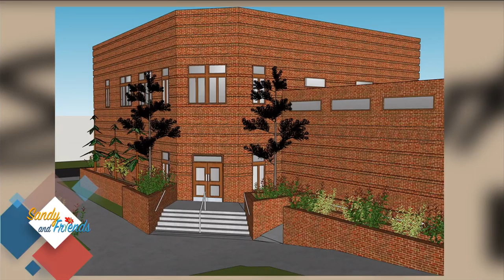S&F-SHARLOT HALL MUSEUM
Sharlot Hall Museum stops by to tell us about the "Meet The 4 O'clock Train" exhibit and what they are planning for their new Educational Center. Original Air date Oct. 26, 2017.